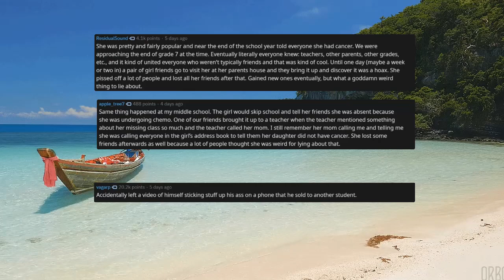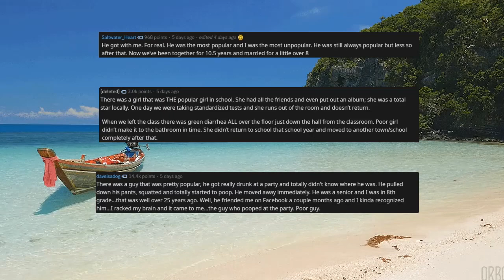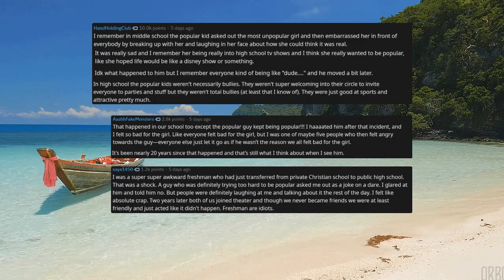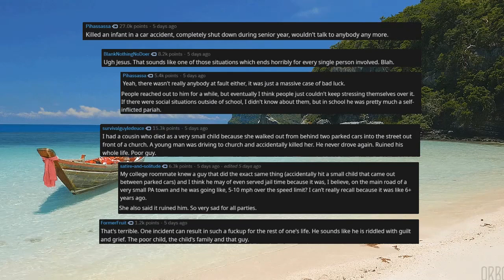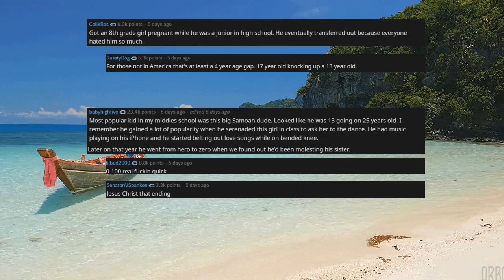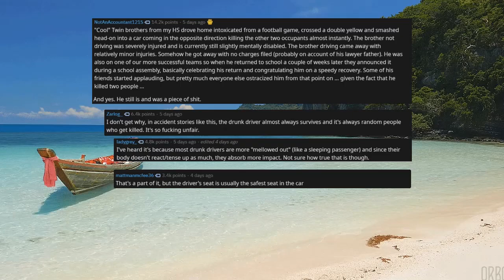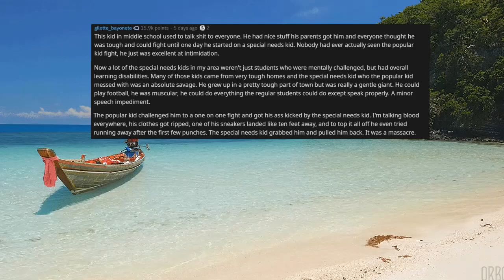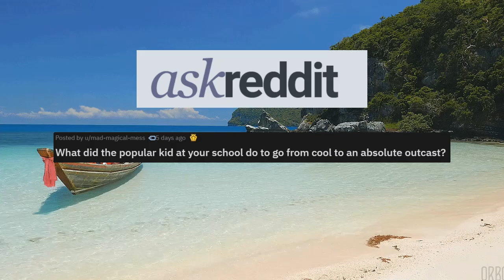AskReddit - How did the popular kid become unpopular overnight? 😖📉 Reddit Post | Best of Reddit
In this askreddit post, a Redditor calls for all commenters who knew a popular kid who all of a sudden became unpopular! Lots of kids wonder how to be popular or look for Reddit tips to be popular - well these Reddit stories go in the other direction. It looked like these kids had it figured out, and they blew it! Do you have any stories about someone who had a fall from grace like this? We want to hear them - leave your stories in the comments below!